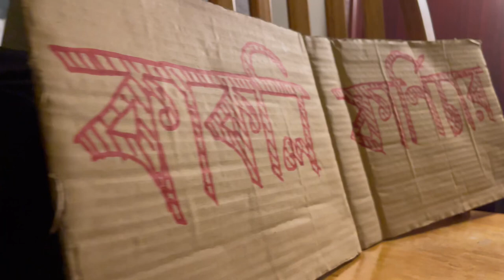কাকলি ফার্নিচার। দামে কম মানে ভালো